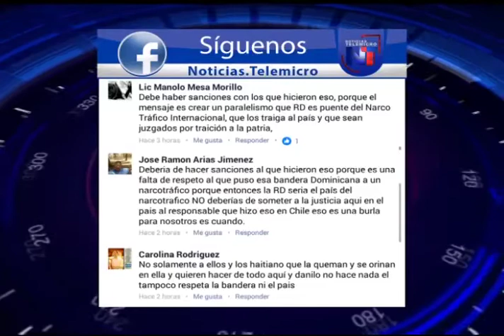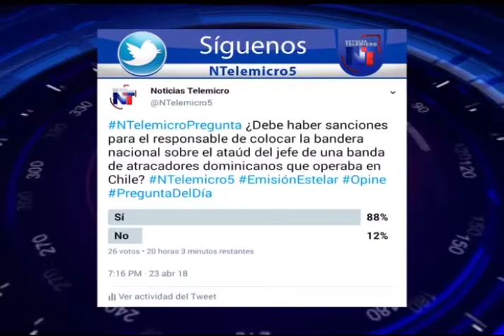Noticias Telemicro Emisión Estelar, 23 de abril 2018, bloque #5